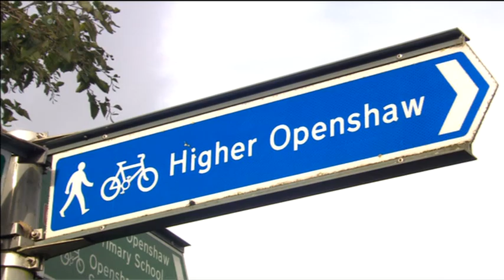Protest Against Violent Bicycle Thieves at Fallowfield Loop in Manchester (Granada Reports)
17/10/2018. Tony Morris and Lucy Meacock presenting. Elaine Willcox reports from Manchester.